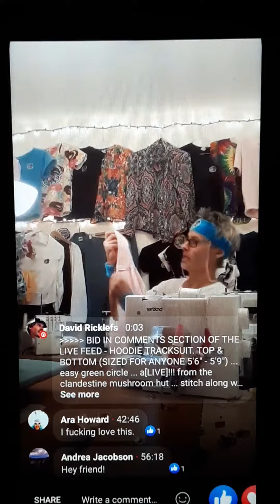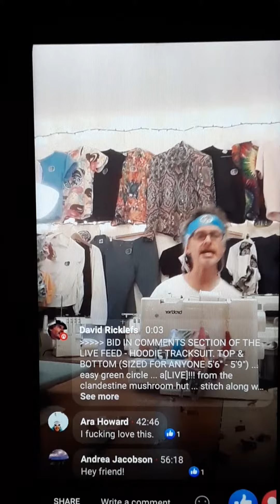easy green circle ... a[LIVE] from the clandestine mushroom hut ... epi_I_2.2.22 ... [HIGH]lights_3